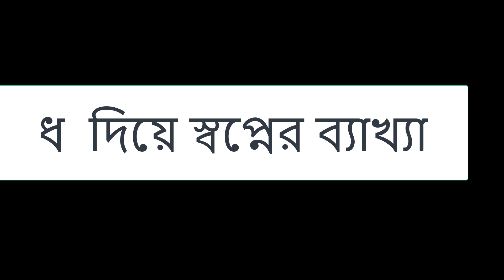ধ দিয়ে স্বপ্নের ব্যাখ্যা sopner bekkha amol\আমলsopno সপ্ন ইসলামিক islamic video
saifullah  ধ  দিয়ে স্বপ্নের ব্যাখ্যা sopner bekkha amol\আমলsopno সপ্ন ইসলামিক islamic video
islamic shorts
islamic status